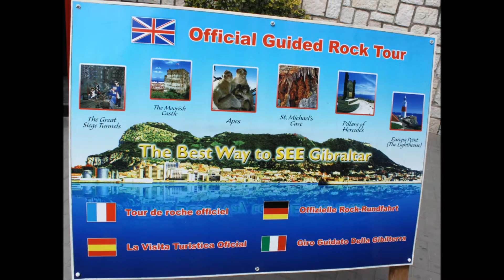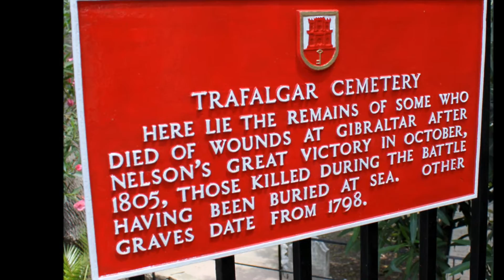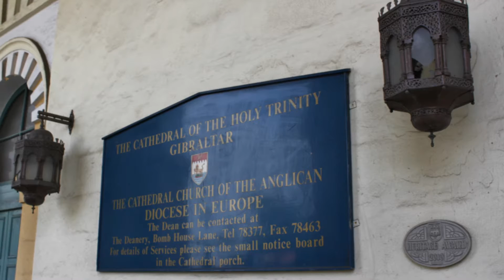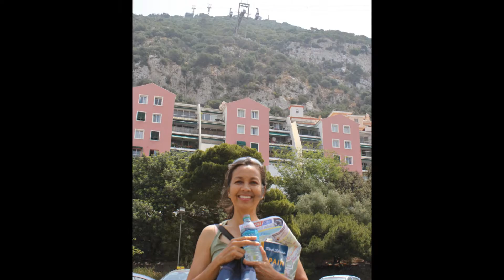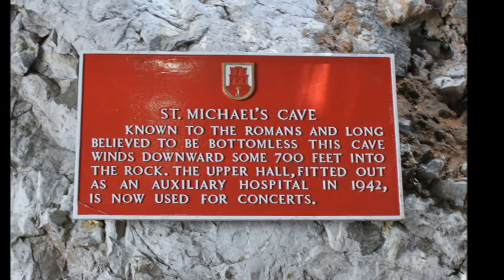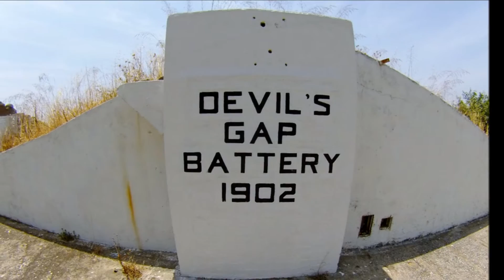Gibraltar Spain 2015